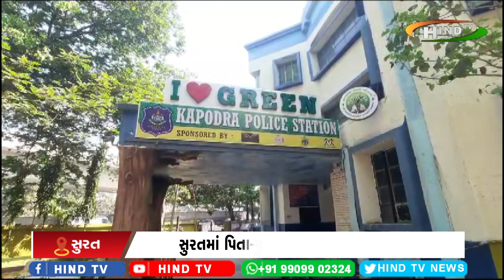સુરતને ફરી સર્મશાર કરતો કિસ્સો સામે આવ્યો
સુરતમાં પિતા-પુત્રીના સંબંધને લાંછન
12 વર્ષની બાળકી સાથે સાવકા બાપે દુષ્કર્મ આચરી આધેડને સોંપી